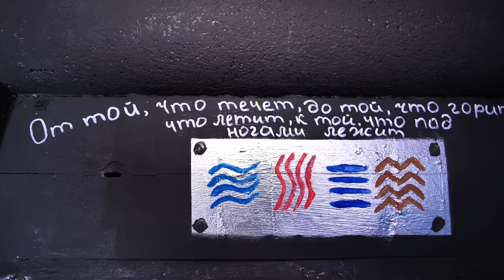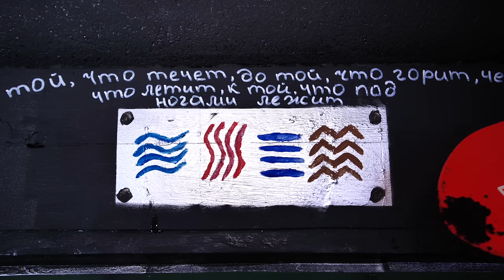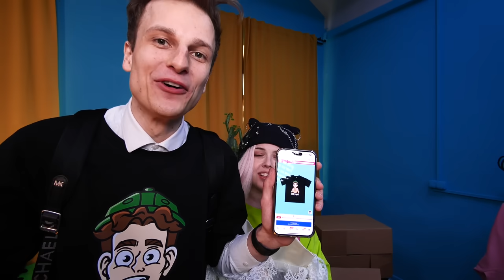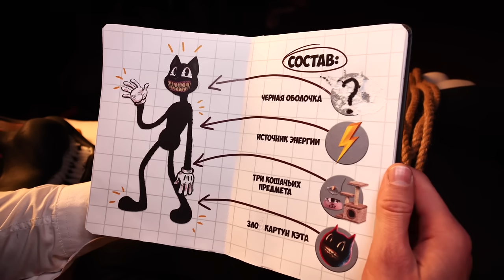Срочно! ЧТО ВНУТРИ CARTOON CAT ?!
В этом ролике ребята нашли необычный сундук, они даже не подозревали что или КТО там может оказаться! Им удалось посмотреть, что же находится внутри Картун Кэт